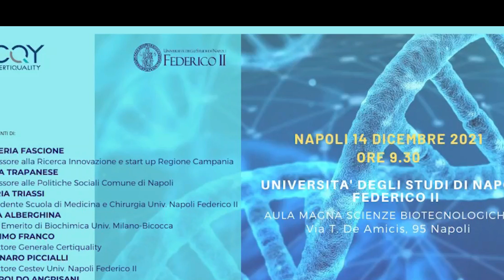RDR-TV Intervista Lilia Alberghina Professore Emerito di Biochimica Università Milano-Bicocca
...la voce di chi non ha voce...